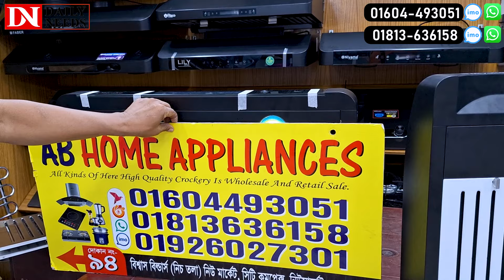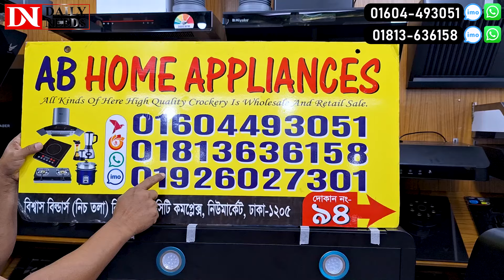Kitchen Hood Price In Bangladesh 2025🔥Best Kitchen Hood Price In BD 2024 🔥Kitchen Hood Price BD 2024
AB HOME APPLIANCES
Shop No- 94, Biswas Builders (Ground Floor)

☘Allah Hafez☘